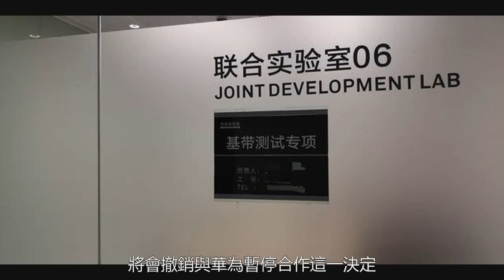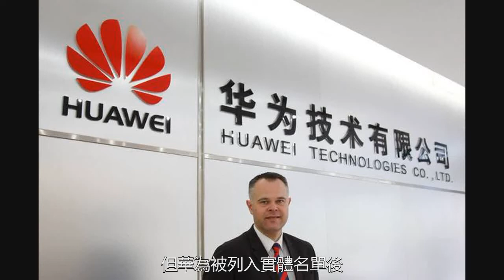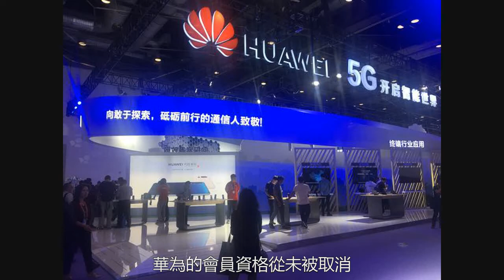華為5G英國首秀直播！幾大聯盟恢復華為資格，不是這次不知華為牛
接連而來，之前風風火火的打壓，依然沒影響華為5G建設的進度。據悉，在當地時間週四，英國廣播公司使用5G網路直播了早間節目。